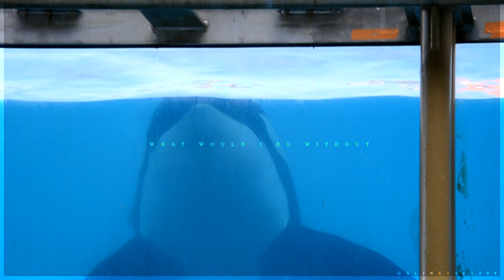Inouk - All of me ♥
E : Another video of my favorite orca, Inouk ! For me, it's the most beautiful ever ! During my last stay in Marineland in April, I was impressed by his size ! His pectorals and his dorsal fin, grow very well.
                                              Elsa ♥

ALL VIDEOS ARE MINES ! DON'T USE !

F : Une autre vidéo de mon orque favorite Inouk ! A mes yeux, il est le plus beau ! Durant mon dernier séjour à Marineland en Avril, j'ai été impressionné par sa taille ! Ses pectorales et sa dorsale grandissent de plus en plus.

                                                Elsa ♥

TOUTES LES VIDEOS SONT LES MIENNES !!! NE PAS UTILISER !!!

Filmé avec un Nikon D5200.
Créé avec Sony Vegas Pro 13.

Comment, like and subscibe !